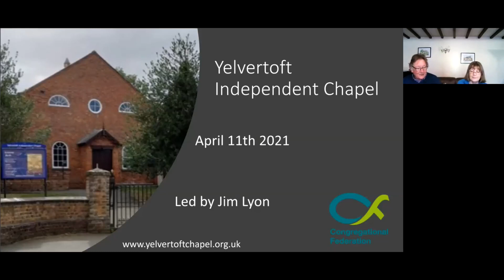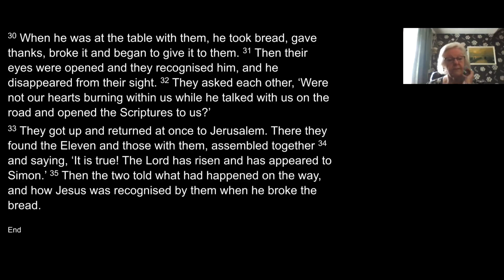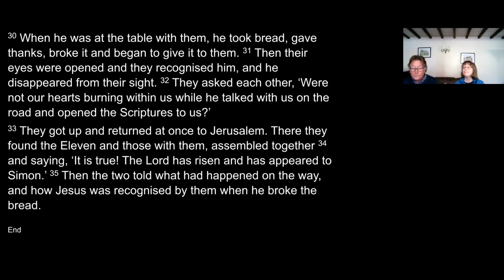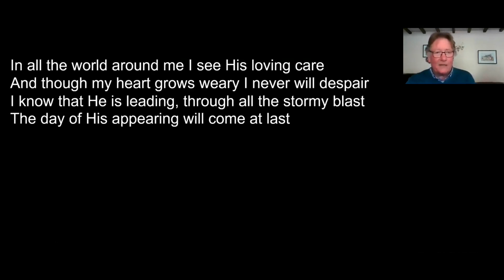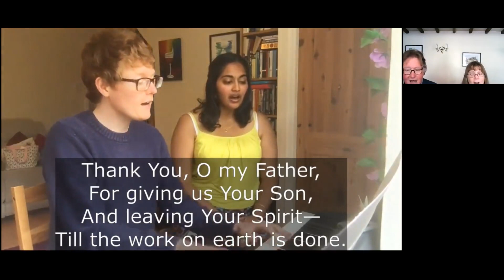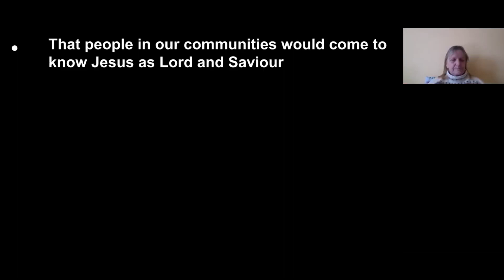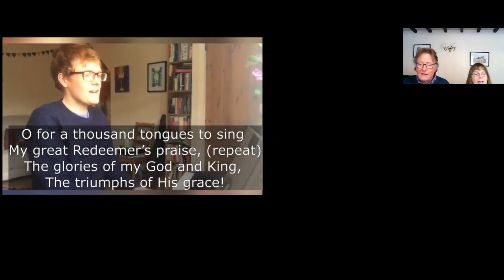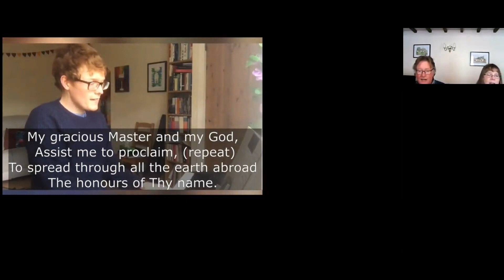The Road to Emmaus - Sunday Worship 11th April 2021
Will Your Anchor Hold
He Lives
There is a Redeemer
O For a Thousand Tongus